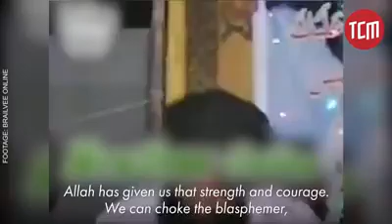Aisha Bibi Pakistani Christian Blasphemy Case